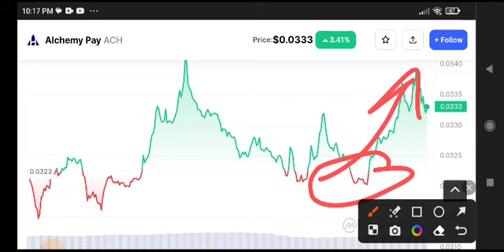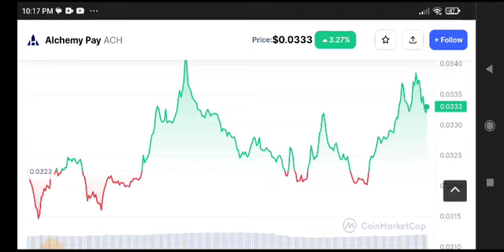ACH Price Prediction Analysis! Alchemy Pay ACH News Today